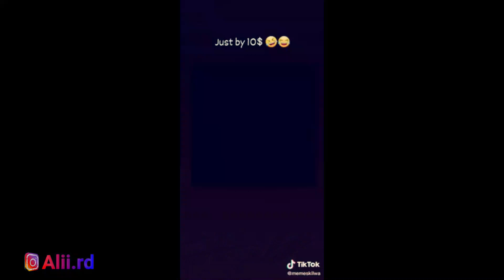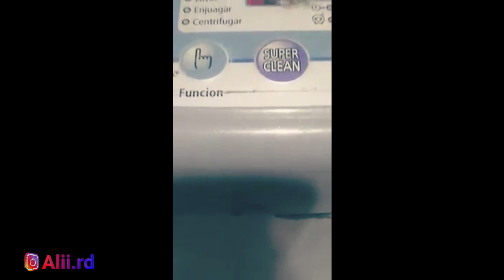🔥🔥 صفي نيتك : ياكما نجبدو ليك دابا ؟ جهنم تنادي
إذا أعجبك الفيديو شاركه مع أصدقائك ولا تنسى أن  تدعمني بلايك أو تعليق صغير.

إشترك بقناتي الآن ليصلك الجديد دائماً

شكرا لكم جميعاً على المتابعة والتشجيع ..